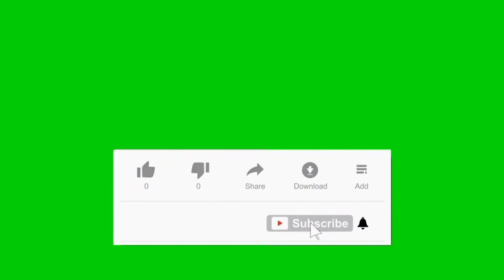Waktunya bareng kakak Aqila_jangan lupa berdoa sebelom makan dan minum--serunya aqila makan biskuit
orangtuahebat,waktunya menemani aqila makan biskuit.
keluarga aqila khansa dan family, bahagia bersama keluarga.

Assalamualaikum wr wb. sengaja saya bikin konten YouTube mewakili orang tua hebat yang punya anak dg gejala Cerebral Palsy sbg dokumentasi/melihat progres prkembangan serta membuat orang lain yg menonton video kami bisa selalu bersyukur dg keadaan apapun saat ini.
Konten ini sekedar mendokumentasikanPerjuangan Orang Tua serta Upaya Terapi untuk putriku yang diagnosa CEREBRAL PALSY Rasanya ingin sekali mengusahakan yang terbaik untuk  difabel CP untuk Putri kesayanganku AQILA Terapi& pengobatan yg trs berkesinambungan,membuat CP mnjd semakin optimal.

ApaCEREBRAL PALSY

Cerebral palsy (CP) atau kelumpuhan otak itulah gelar yang melekat pada Putriku Aqila Faikhansaputri . Memang terdengar agak seram mengingat otak adalah organ yang sangat penting yang mengatur semua organ tubuh. Sistem gerak, pernapasan, pendengaran, penglihatan dll.

Cerebral palsy ada beberapa macam jenis
Spastic, Ataxic, Athetoid, Kombinasi
Dan ada 2 macam kelumpuhan yaitu plegia dan parases.
Plegia adalah kekuatan otot yang hilang sama sekali
Parases adalah kekuatan otot yang berkurang
Dan aku termasuk jenis Spastic karena dokter memberikan gelar padaku.

Berdasarkan dari bagian anggota gerak yang mengalami gangguan pada penyandang CP ada beberapa macam yaitu
Monoplegia hilangnya kekuatan otot pada satu anggota gerak,
Hemiplegia hilangnya kekuatan otot pada separuh anggota gerak ,
Paraplegia hilangnya kekuatan otot pada bagian bawah anggota gerak tubuh,
Tetraplegia hilangnya kekuatan otot pada keempat anggota gerak tubuh.
Penegakan diagnosis cerebral palsy dilakukan dengan CT scan atau MRI Penyebab yang menjadikan aku mengalami cerebral palsy adalah karena infeksi virus sewaktu aku masih dalam kandungan sehingga menyebabkan terganggunya pertumbuhan otak

Anak dengan cerebral palsy biasanya juga memiliki gelar-gelar lain yang disematkan padanya seperti diriku. Keadaan inilah yang paling ditakuti pada penyandang cerebral palsy karena bisa merusak otak dan menghilangkan memori yang ada di otak dan menyebabkan hilangnya sebagian ataupun seluruh kemampuan yang dimiliki.

Cerebral palsy adalah sebuah kondisi yang tidak bisa disembuhkan
Meskipun tidak dapat disembuhkan  tapi masih bisa dioptimalkan dengan berbagai macam terapi, fisioterapi, terapi wicara dll.
Anak CP juga membutuhkan alat bantu terapi, alat-alat khusus untuk menunjang kegiatan belajar untuk kemandirian.
Alat bantu terapi
 "AFO sepatu khusus -Cerebral PALSY

Backslap tangan dan kaki

Korset anak CEREBRAL PALSY

Sepatu orthopedi koreksi kaki datar.

dll.

Orang tua anak dengan cerebral palsy adalah orang-orang hebat , orang-orang kaya, kaya akan kesabaran, kaya akan hati dan kaya akan kasih sayang dan tentu saja kaya akan materi karena anak dengan cerebral palsy membutuhkan biaya yang sangat besar mereka perlu susu khusus, nutrisi khusus, alat bantu khusus dan masih banyak lagi yang serba khusus lainnya harus dipenuhi dan tidak semua kebutuhan itu di cover BPJS kesehatan.

Semoga semua orang tua anak CP selalu diberikan kesehatan, kesabaran, keikhlasan  untuk bisa merawat anaknya dengan penuh kasih sayang dan cinta.
Semoga selalu dimudahkan dan dilimpahkan rezekinya untuk memenuhi segala kebutuhan anak tercinta. Aamiin.